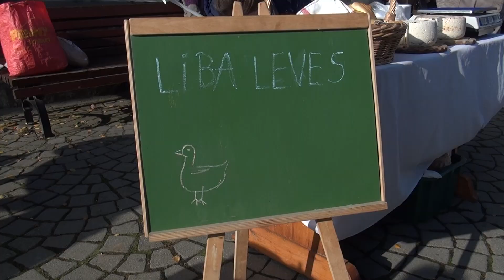MÁRTON NAPI FORGATAG TOKAJBAN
A II. Rákóczi Ferenc Általános Iskola és Alapfokú Művészeti Iskola diákjainak népdalokkal tűzdelt citerás műsorával vette kezdetét a “Helyi értékek, helyi termékek” kiállítás és vásár november 11-én, Hegyalja fővárosában, a Kossuth téren. A rendezvényt a Tokaji Országzászlóért Egyesület a Tokaji Egészségfejlesztő Központért Alapítvánnyal és a Tokaji Múzeummal karöltve valósította meg.  Az eseményt Posta György, a település polgármestere nyitotta meg, aki beszédében kiemelte, hogy a Márton nap összefügg azzal, hogy lassan befejeződnek a betakarítások, rövidesen az Advent is elérkezik, és aki az adventi böjtöt betartja, annak a Márton napi lakoma az utolsó lakoma az ünnepi készülődés előtt. Éppen ezért Tokaj első embere arra bíztatta a megjelenteket, hogy bőséggel egyenek libát, kását és kóstolják meg az újbort. A szikrázó napsütésnek köszönhetően a vásárra számos helyi kistermelő, kézműves hozta el a portékáját: az ínyencek válogathattak mézből, sajtkülönlegességekből és aprósüteményből. A kézműves termékek szerelmesei ékszerek, adventi koszorúk, és nem utolsó sorban gyertyák között szemezgethettek. Az eseményen a kovácsmesterség rejtelmeibe is betekintést nyerhettek a vásározók.  A forgatagba kilátogatók - Szent Márton emléknapjára emlékezve – libás ételeket is kóstolhattak.